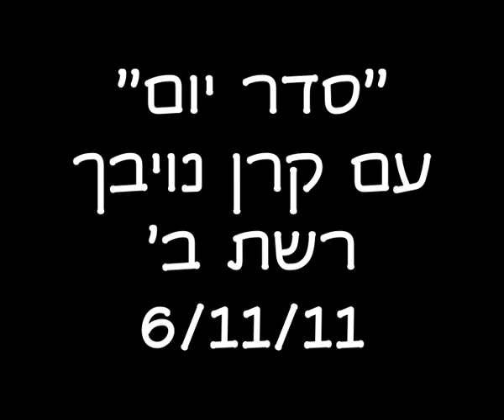"סדר יום" עם קרן נויבך בנושא המאגר הביומטרי - חלק 1 מתוך 3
"סדר יום" עם קרן נויבך, רשת ב', 6/11/11
חלק א': השר מיכאל איתן, ח"כ אריה ביבי
ראו גם: